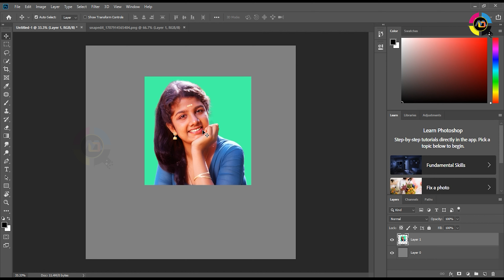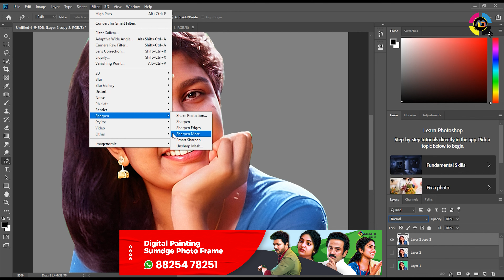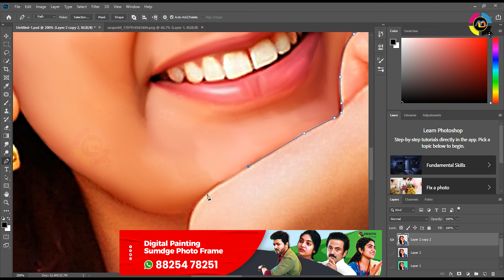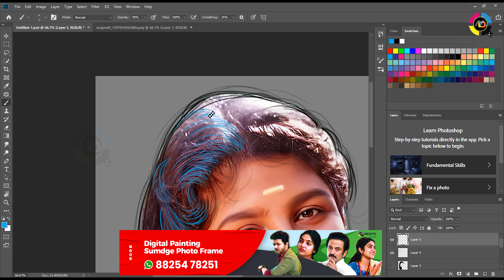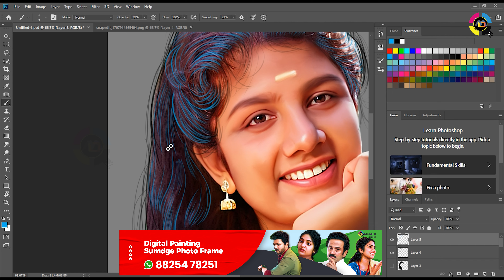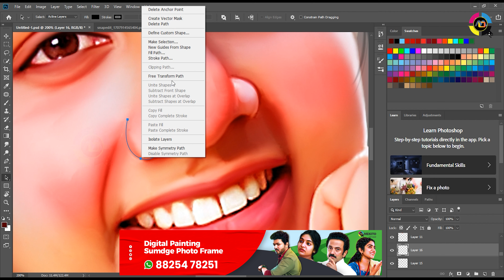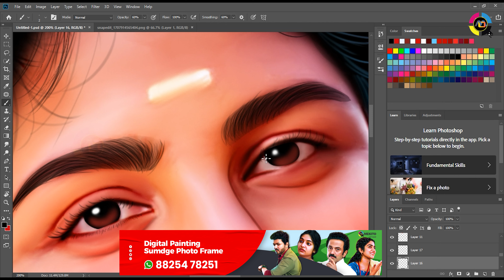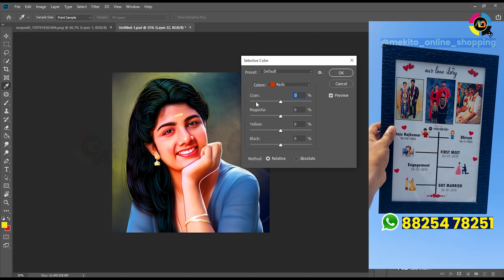Actress rambha Digital Painting With Wacom Basics for Beginner in Tamil Language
MEKITO
Actress Rambha Digital Painting  With Wacom Basics for Beginner (Workflow, Layers & Hair)  in Tamil Language

(  Order accepted  )

 **    more information    **